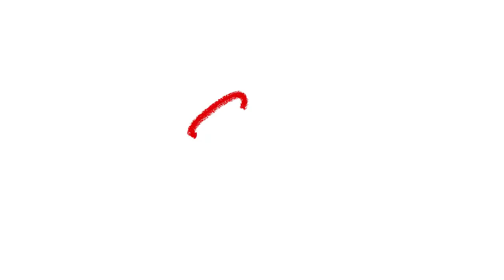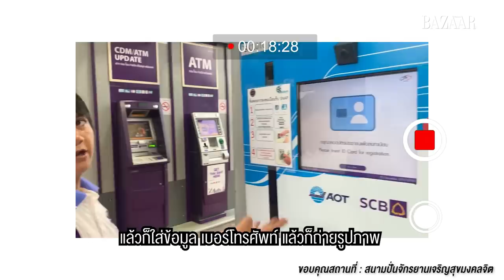ช่วงนี้ทำไม "ปอย ตรีชฎา" ถึงทุ่มทุนกับการปั่นจักรยานมากขนาดนี้? | SO BAZAAR EP.7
ไขข้อข้องใจที่ปอยอินกับการปั่นจักรยานเพราะอะไรกันแน่? SOBAZAAR EP.7 ตามปอยไปปั่นจักรยาน พร้อมสืบหาเหตุผลจากคนรอบตัวว่าทำไมปอยถึงทุ่มทุนกับการปั่นจักรยานมากขนาดนี้!